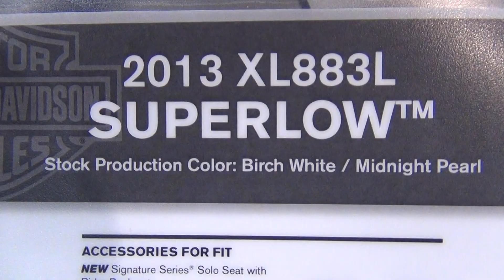SPORTSTER XL883 SUPER LOW by HDSXM.com